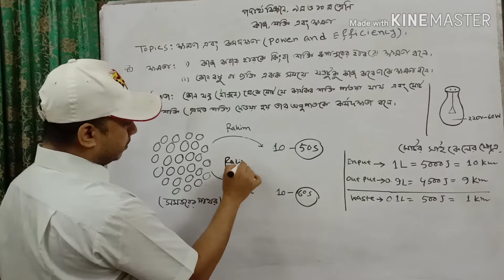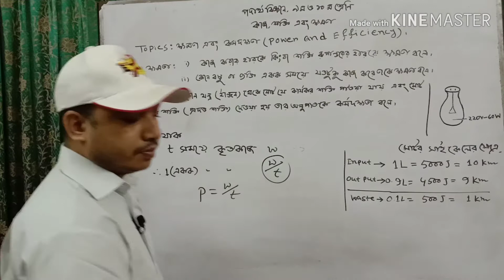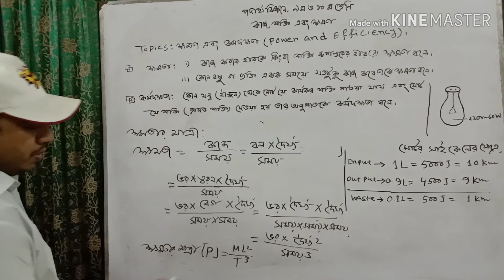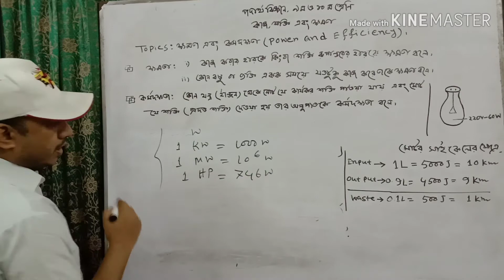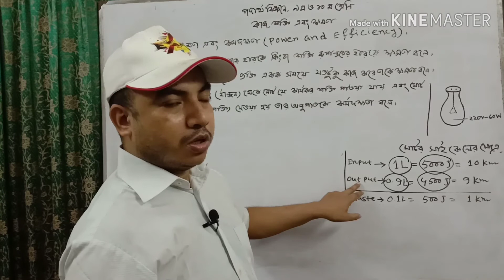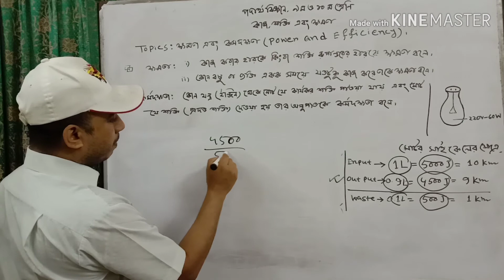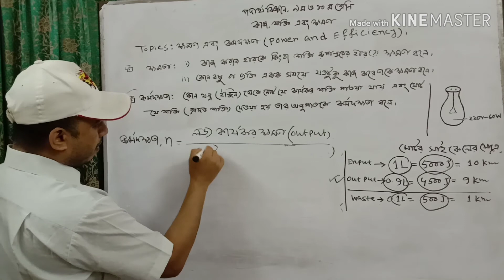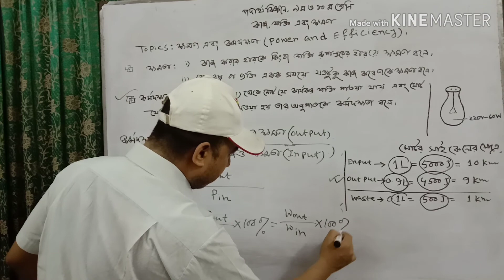SSC Physics l Physics l Chapter-Four l work,Energy & Power l কাজ, শক্তি এবং ক্ষমতা